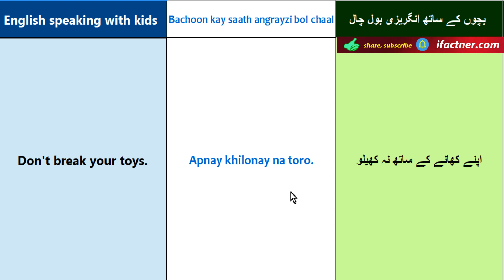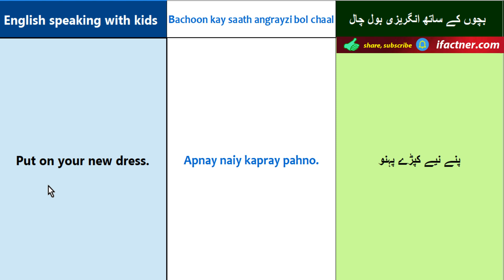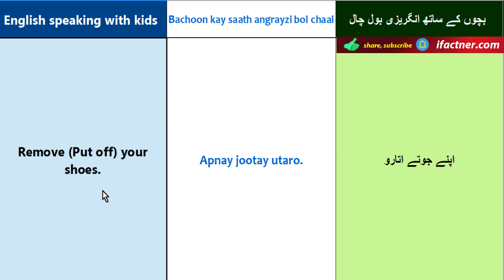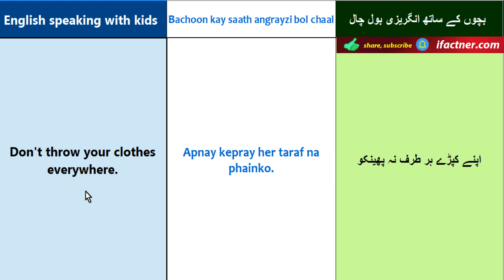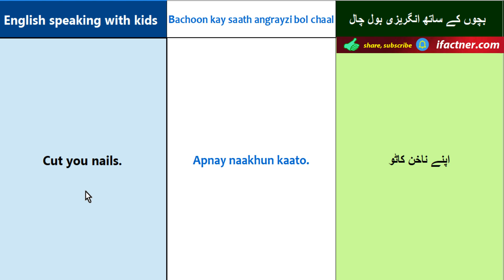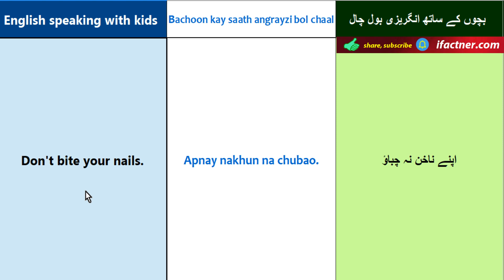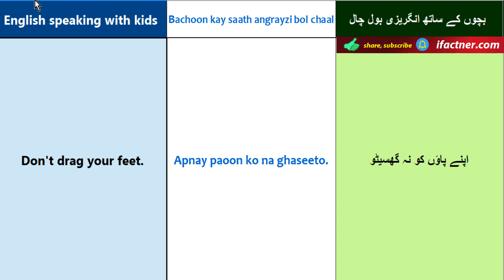English Urdu speaking course | English speaking with kids part 5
Learn to speak English with kids with twenty phrases in this lesson of English Urdu speaking course for beginners. Many parents wonder how to talk kids in English? Well, the answer is presented to you in the form of this video tutorial.
This English Urdu speaking course lesson also gives you the chance to practice English speaking in Urdu. At the end of the lesson, you are asked to repeat the English sentences after the Ifactner.

Talk to your children in English through Urdu | English speaking with kids in Urdu part 2